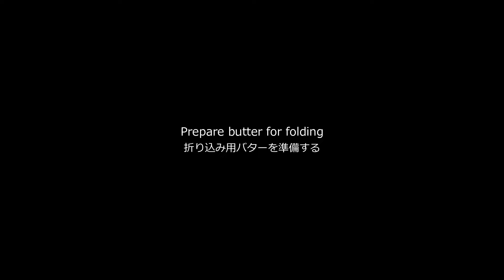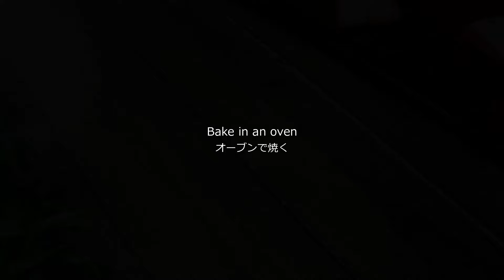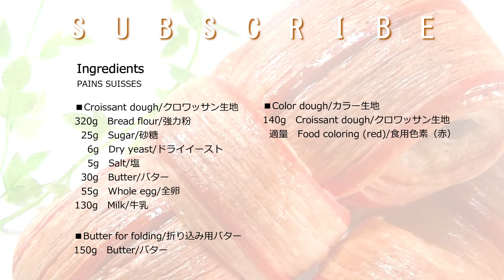🥐フランスのヴィエノワズリー（🎀リボン形の菓子パン）【外はパリッ♡中は柔らか】PAIN SUISSE/VIENNOISERIE/CROISSANT # 152｜Sweets ch.Caramelize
動画にお立ち寄りありがとうございます。
今回は､PAIN SUISSEのご紹介です。
フランスの菓子パン（ヴィエノワズリー）になります。
表面に筋を入れるテクニックを用いています。
特徴的な表情がとっても魅力的で個人的には気にいっています。
最初どうやって作るんだろう？と不思議でしたが
作り方を知ると意外と簡単でびっくり😲しました。
最初に考えた人は天才ですね。
クロワッサン生地なので表面はパリッ､中はしっとり柔らかです。
中のチョコチップとの相性は抜群でとっても美味しいですよ♡。
🎀リボンの形にして見た目にも可愛らしくしてみました。
母の日や記念日に使えそうです。
興味がある方は是非作ってみて下さいね♡😊

00:00　オープニング
00:25　クロワッサン生地を作る
02:11　カラー生地を作る
02:39　折り込み用バターを準備する
02:59　３つ折りを２回行う
04:05　３つ折りを行う
04:48　40㎝×20㎝に生地をのばす
05:28　カラー生地をのばす
06:02　カラー生地を重ねる
06:20　カットした生地を貼りつける
06:53　生地をのばしてカットする
08:02　カットした生地を成形する
08:54　オーブンで焼く
09:56　試食
10:33　レシピ紹介

～ Croissant dough / クロワッサン生地 ～

■Ingredients / 材料
320g　Bread flour / 強力粉
  25g　Sugar / 砂糖
    6g　Dry yeast / ドライイースト
    5g　Salt / 塩
  30g　Butter / バター
  55g　Whole egg / 全卵
130g　Milk / 牛乳

140g　Colored Pie dough (Croissant dough) / パイカラー生地用 (クロワッサン生地)
150g　Butter for folding / 折り込み用バター

■How to make / 作り方
➀ ボウルに強力粉､砂糖､塩､ドライイーストを入れ軽く混ぜます。
➁ バターを➀に入れ､切るように混ぜて粉類に馴染ませます。
③ 全卵､牛乳を②に入れ混ぜて生地をまとめます。
④ 生地がまとまったら作業台に移し､混ざりムラが無い程度に生地を捏ねます。
⑤ 混ざりムラが無い程度に生地を混ぜたら､パイカラー用の生地140gを取り分けます。
⑥ 残りの生地を表面が張るように生地を丸めます。
⑦ ラップをして冷蔵庫に2時間程入れて生地を休ませます。

ー･ー･ー･ー･ー

■Make colored dough / カラー生地を作る
➀ 食用色素（赤）を準備します。
➁ 取り分けたクロワッサン生地140gに➀を馴染ませます。
③ クロワッサン生地に赤色がムラなく混ざったらOkです。
④ ラップをして冷蔵庫で生地を休ませます。

■Prepare butter for folding / 折り込み用バターを準備する
➀ 折り込み用バターを温めて柔らかくします。
➁ 空気が極力入らないようにヘラで混ぜて滑らかな状態にします。
③ ダマなく滑らかな状態になればOKです。 使用するまで室温に置いておきます。

■Do three folds twice / ３つ折りを２回行う
➀ 約2時間後冷蔵庫からクロワッサン生地を取り出します。
➁ メン棒を使い生地を極力薄くのばします。
③ 生地をのばしたら柔らかくした折り込み用バターを2/3程取り生地にのせます。
④ 生地全体に折り込み用バターを塗り広げます。
⑤ ３つ折りにします。
⑥ 残りの折り込み用バターを⑤にのせ全体に塗り広げます。
⑦３つ折りにします。
⑧ ラップをして冷蔵庫で1時間程生地を休ませます。

■Fold into thirds / ３つ折りを行う
➀ 約１時間後冷蔵庫から生地を取り出します。
➁ メン棒を使い生地をのばします。
③ 配合外のバターを適量➁にのせ薄く塗り広げます。
④ ３つ折りにします。
⑤ ラップをして冷蔵庫で1時間程生地を休ませます。

■Roll out the dough to 40㎝×20㎝ / 40㎝×20㎝に生地をのばす
③ 40㎝×20㎝の大きさを目安にのばします。
④ 表面をラップで被い冷蔵庫で1時間程生地を休ませます。

■Stretching colored dough / カラー生地をのばす
➀ 冷蔵庫からカラー生地を取り出します。
④ メン棒にのばした生地を巻き付けます。
⑤ 先程のばしたクロワッサン生地の上にのせます。

■Layer the color dough / カラー生地を重ねる
➀ 冷蔵庫からのばしたクロワッサン生地を取り出します。
➁ 表面を少し濡らし､のばしたカラー生地を重ねます。

■Paste the cut dough / カットした生地を貼りつける
➀ カラー生地を重ねたクロワッサン生地を5㎜幅にカットしていきます。
➁ カットした生地を表面に貼り付けていきます。
③ 全面に貼り付けたら表面をラップで被い冷蔵庫で１時間程生地を休ませます。

■Stretch and cut the dough / 生地をのばしてカットする
➀ 冷蔵庫から貼り付けた生地を取り出します。
➁ めん棒で51㎝×26㎝の大きさを目安にのばします。
③ ５㎝幅にカットしたものを９本分取ります。
④ 次に２㎝×8㎝にカットしたものを9本取ります。
⑤ カット後一旦トレーなどに並べて､冷蔵庫で１時間程生地を休ませます。

■Shape the cut dough / カットした生地を成形する。
➀ カットした生地を冷蔵庫から生地を取り出します。
➁ 模様がない方を上にして表面に薄く水を塗ります。
③ チョコチップを適量散らし生地に押し付けます。
④ 両端をつまむように持って中央付近で合わせます。
⑤ 更に中央付近の生地をつまんでリボンの形を作ります。
⑥ ２㎝×8㎝にカットした生地を中央付近に巻き付けます。
⑦ 天板に並べ発酵させます。 30℃ / ２時間程

■Oven / オーブン　＊予熱を充分してからオーブンに入れて下さい。
➀ 200℃/10分 → 180℃ / 15分～20分 オーブンンに入れます。
　※オーブンによって多少変わります。
➁焼き上がったらすぐシロップを表面に塗ります。 ※水：砂糖＝1：1。
③ オーブンに入れて表面を乾かします。　180℃/1分程。
④ 表面が乾いたら出来上がりです～♡😊。

▽チョコチップ